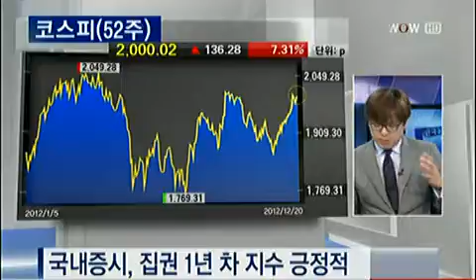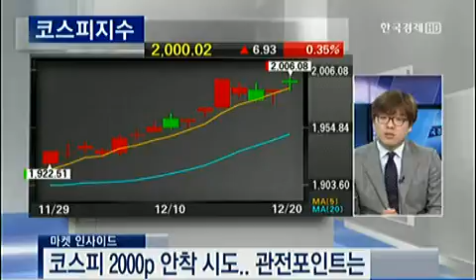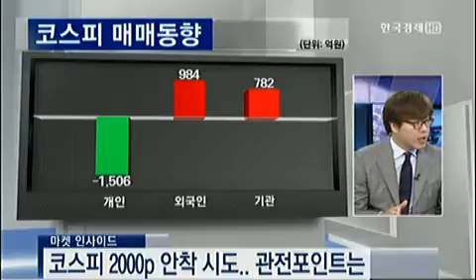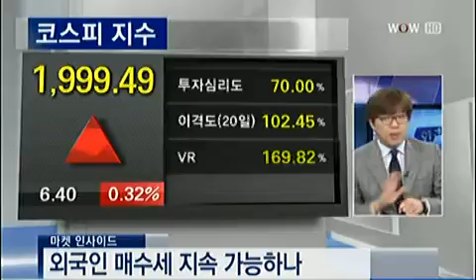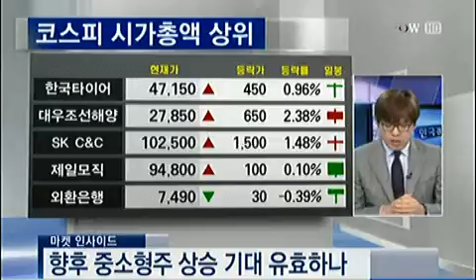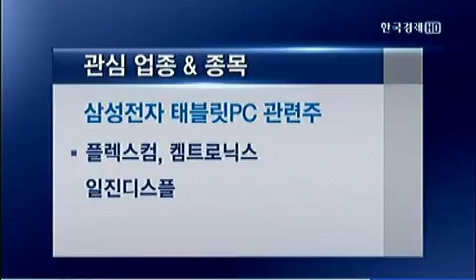마켓 인사이드_2012.12.20 방송